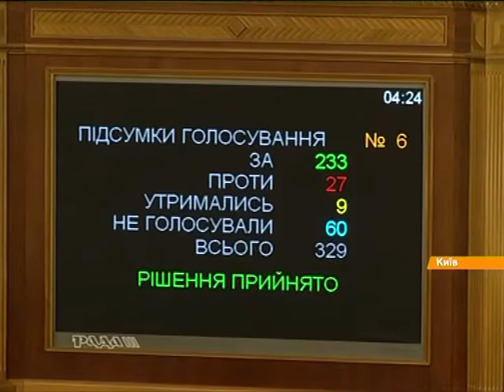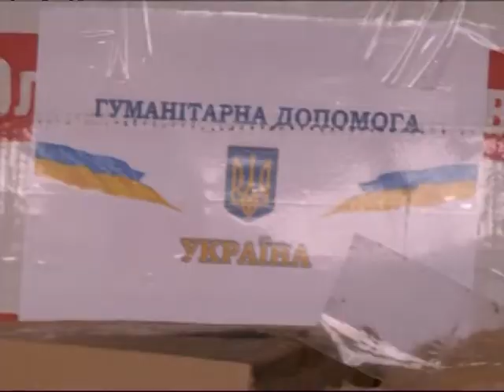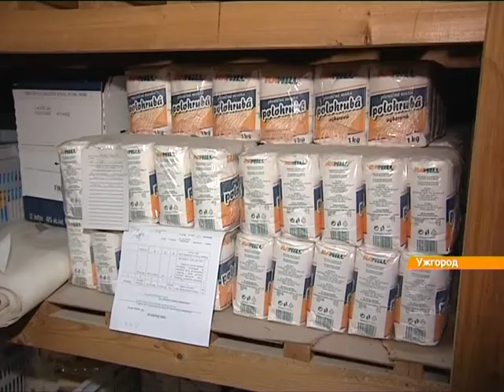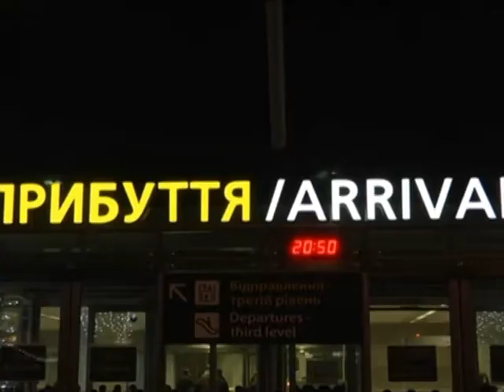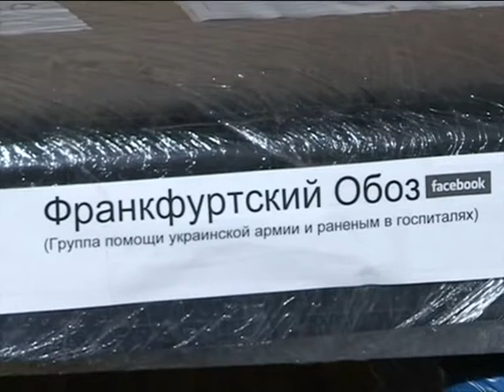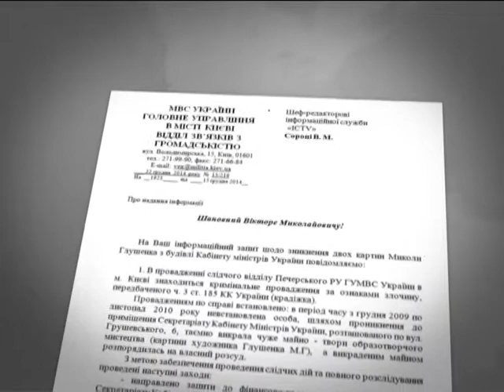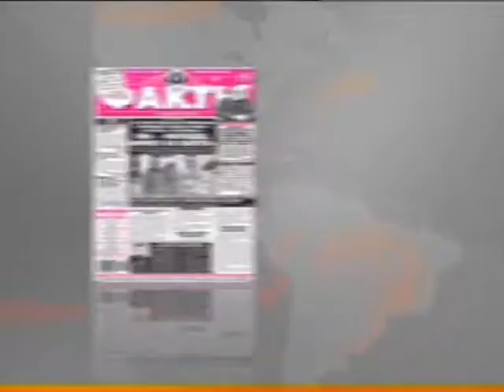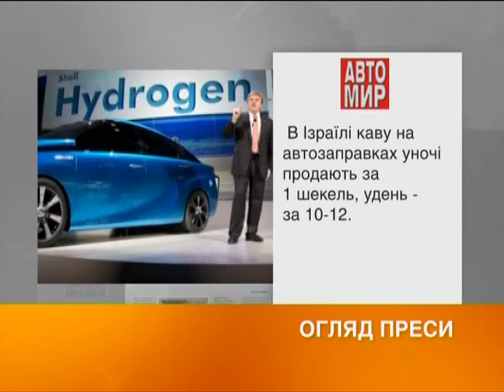Выпуск 8:45. 29 декабря